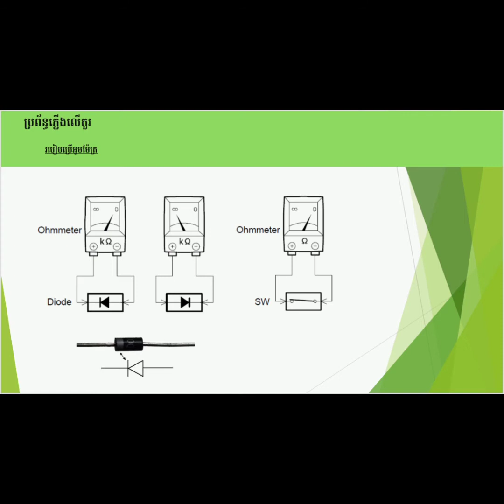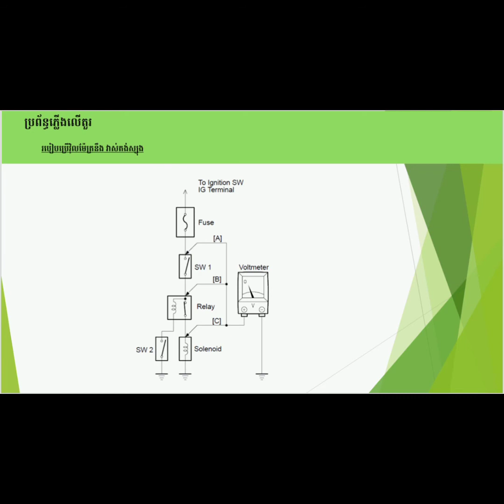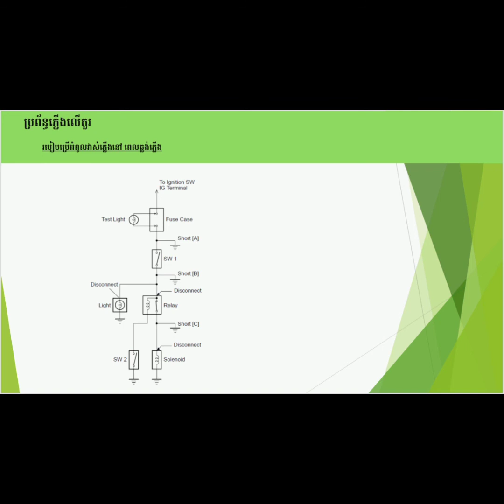មូលដ្ឋានក្នុងការរៀនភ្លើងរបស់រថយន្ត,ភាគ ​ទី៤/ងាយៗឆាប់ចេះ/the basic electronics in vehicle,#4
Welcome to TP.Pounler Channel.

Thank you wetching video!